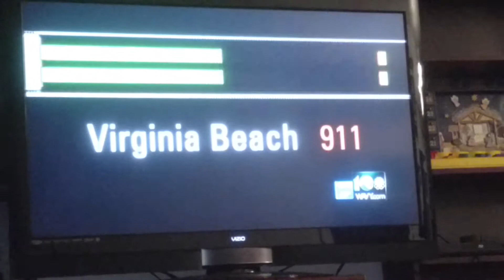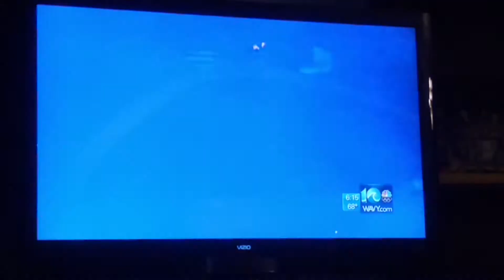How to defend yourself from attackers on news